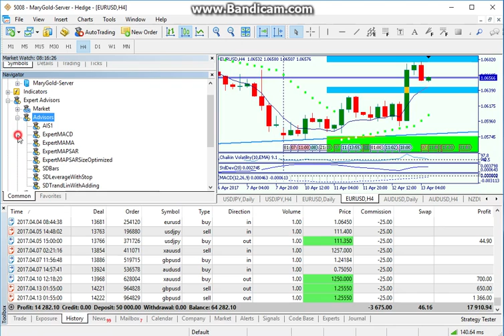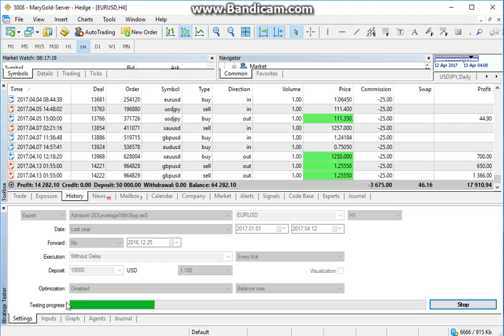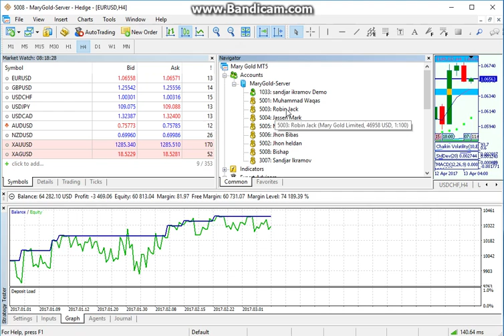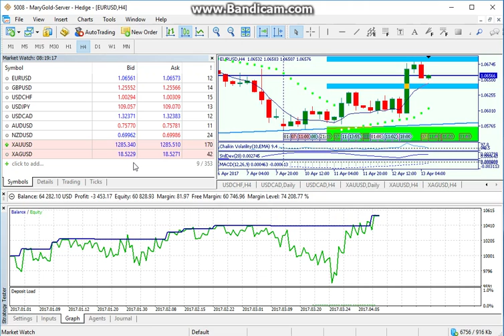(EN) I testing my new algorithmic trading system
Full auto trading system